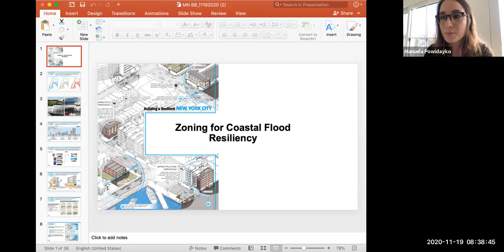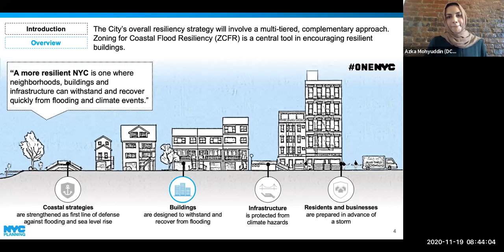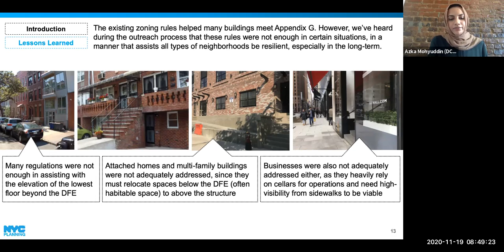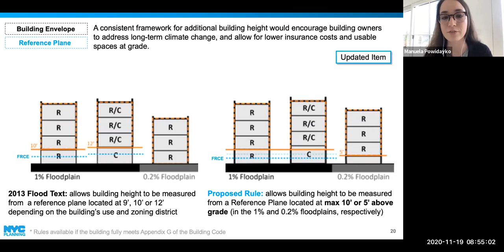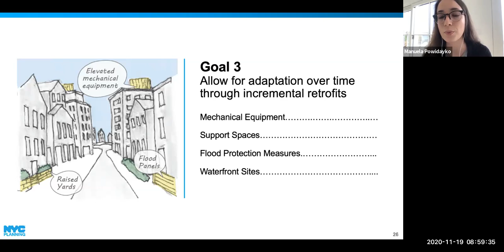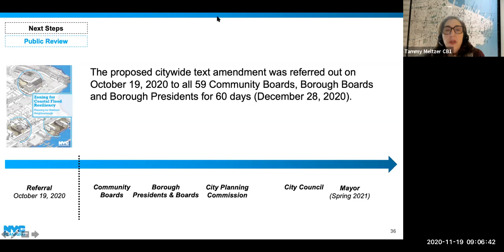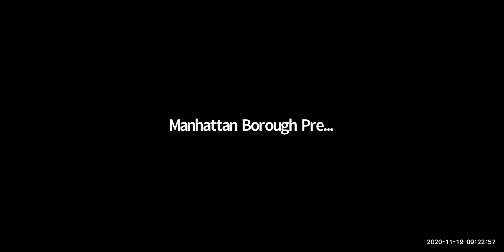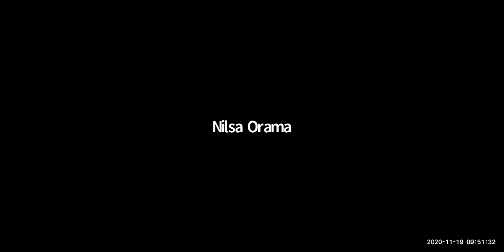November 2020- Manhattan Borough Board (11.19.20)